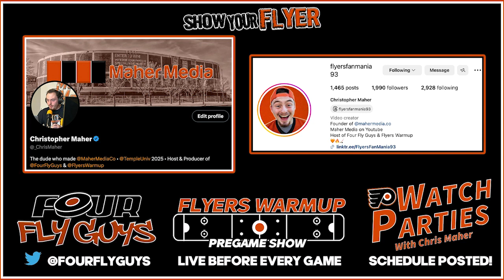Maher's Thoughts: 2023-24 | GAME #28 | FLYERS LOSE A BATTLE IN NASHVILLE, 3-2 IN OT...